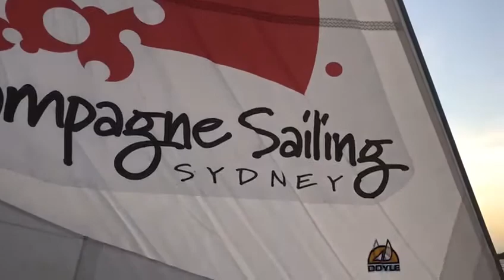DJ spinning some awesome tunes on Champagne Sailing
BYO DJ or let us organise one for you! Nothing better than sailing Sydney Harbour, sipping champagne and listening to some awesome beats!